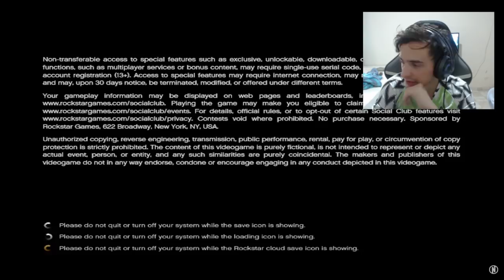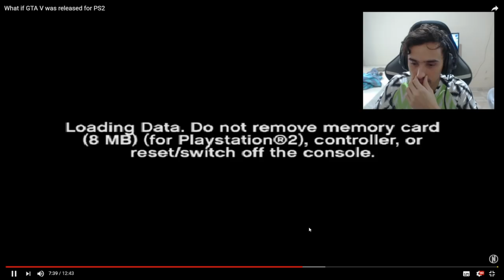Encontrei a tão polemica versão do GTA 5 para Ps2!! Existe?